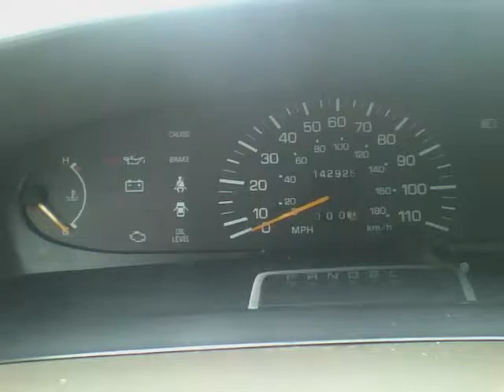My Old Toyota Previa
WARNING! Who ever try copying this licence plate will be found by the police.
Thank you. It's an old Toyota Previa bought by my grandparents. Very old but still usable. Battery needs to be recharged though. Plus the door needs to be fix. Other than that it's still a good van and it's still holding on.